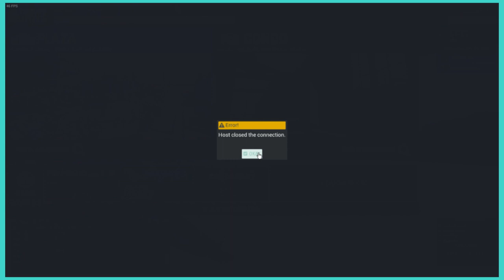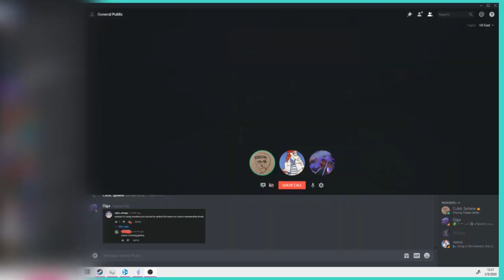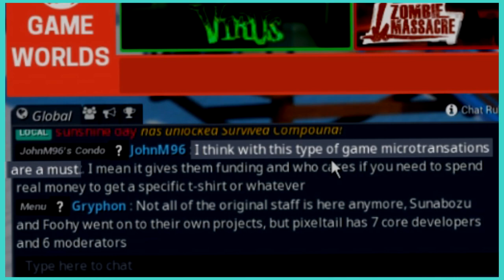Howard Unite: Linus Tower Tips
Giga - Today at 15:48
what do i call new tower unite upload (edited)
Cubic Sphere - Today at 15:49
howard unite

Featured Channels in the Video:

linus sebastian from linus tech tips in linus tech tips underwear / brassica oleracea on the buffet / sometimes day / mangoin' grink

Edited By:
growin' gink